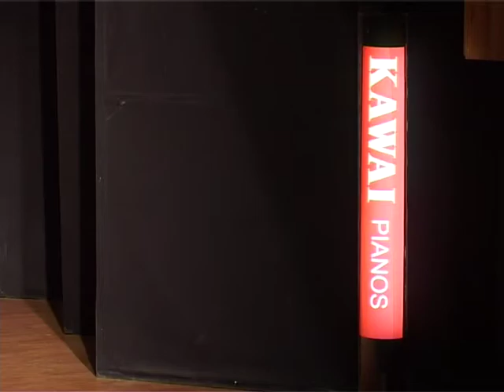Delhi Genesis Choir and Aching Shaiza's western music Concert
Dramatech Theatre Group's musical wing Tarannum presented a Western Music Concert comprising Classical, Broadway, Jazz and Pop music at the Alliance Francaise auditorium, New delhi on the 17th of October 2013. This is a full video recording of that program. Enjoy some great music...